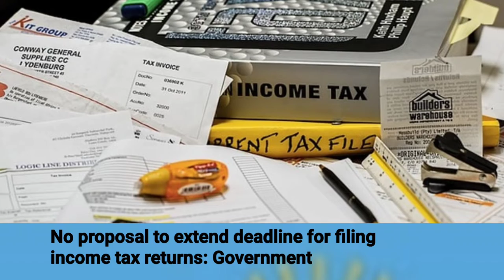WATCH NOW //DINBHAR_KI_KHABAR : J&K ; TOP 10 HEADLINES OF TODAY i.e 31 DEC 2021